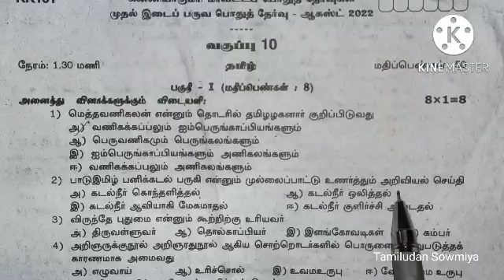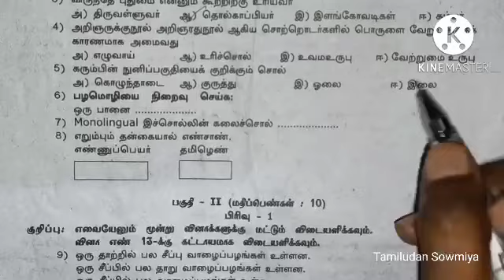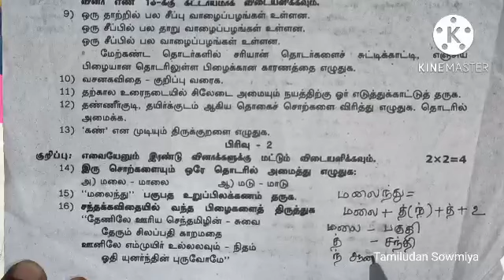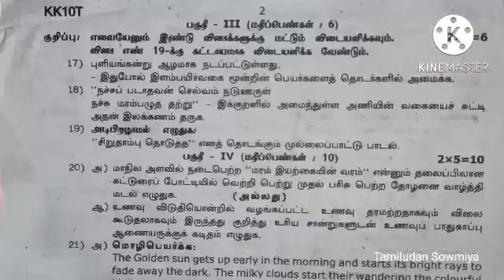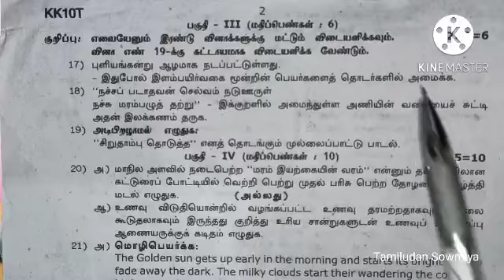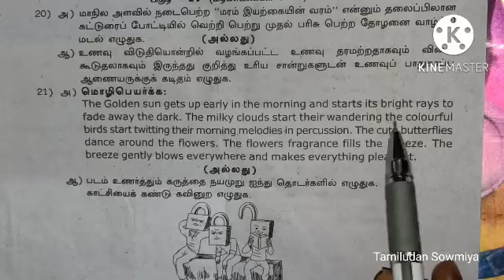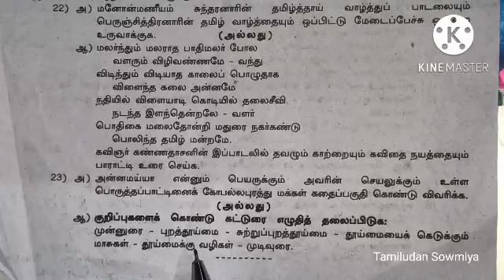10 Tamil first mid Term Test Answer keys